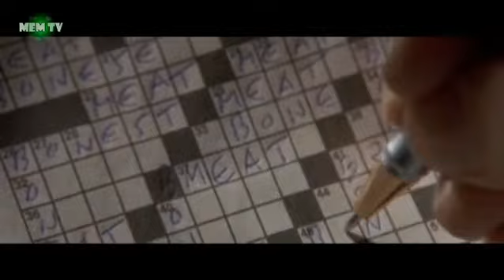[MEMTV] Viéndome caer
The Cure - Watching me fall.
Subtitulada español.